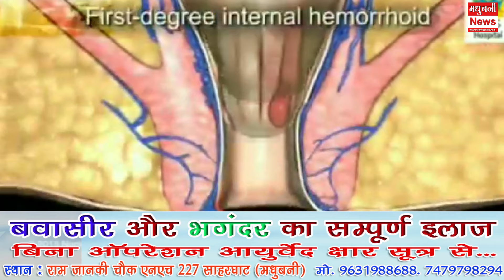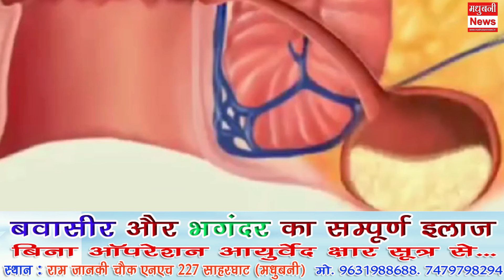MGM की छात्रा गीतांजलि और ममता का पारा मेडिकल में चयन। सफलता पर हुआ प्रतिभा सम्मान।